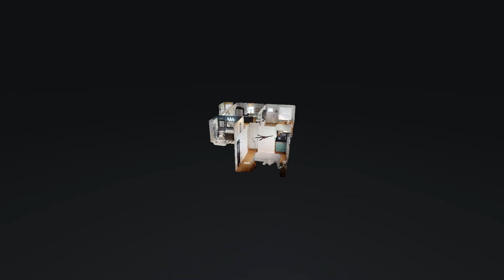48 Twin St Nashville TN 37209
48 Twin St Nashville TN 37209 | Freddy Rowe

Freddy Rowe

I am 37 years old and a Realtor at Crye-Leike East Nashville.

48 Twin St Nashville TN 37209 | Freddy Rowe

48 Twin St Nashville TN 37209 | Freddy Rowe